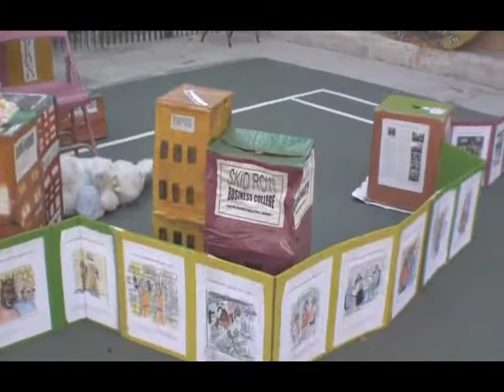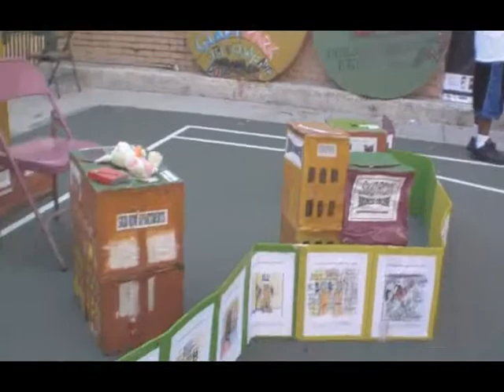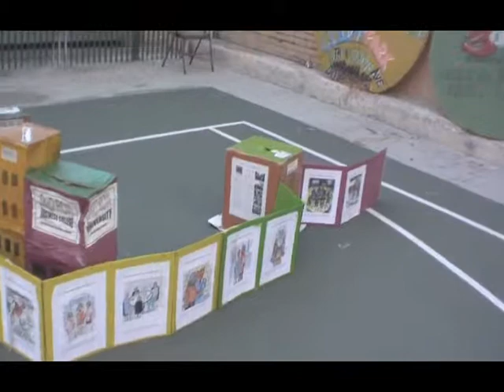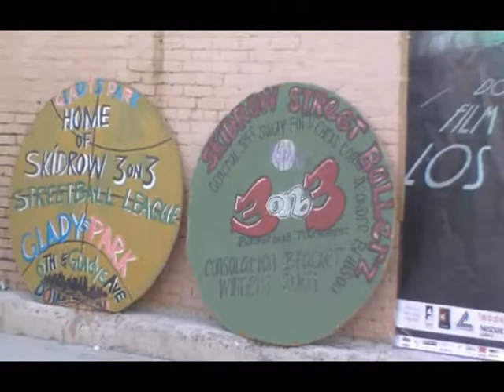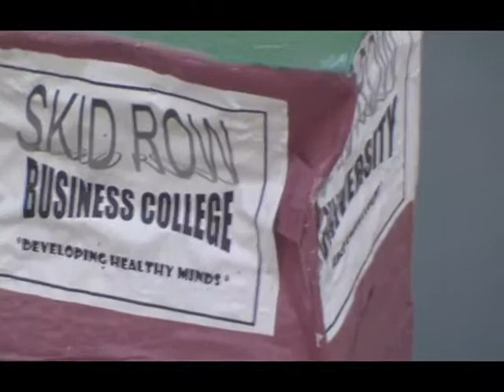Downtown Film Festival LA - LOST ANGELS - The Heart of Skid Row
Directed By: Thomas Napper
Producer: Agi Orsi
Executive Producers: Gary Foster, Joe Wright, Susan Klos
Writer: Christine Triano
Narrated by: Catherine Keener
This interview is during the Downtown Film Festival Los Angeles Red carpet event in skid row
Director Thomas Napper's empathetic, but tough-minded documentary invites us into a part of Los Angeles that many choose to ignore—downtown's Skid Row. As we meet the distressed area's residents, including a former Olympic runner, a transgendered punk rocker, and an eccentric animal lover and her devoted companion, their remarkable stories paint a multifaceted portrait of life on the streets. There are undeniable problems—mental illness and addiction are common themes—but there is also hope and a surprising sense of community. Passionate, polemical, and generous in spirit, Lost Angels finds a unique vitality to life on Skid Row and a stirring humanity in those who live there.